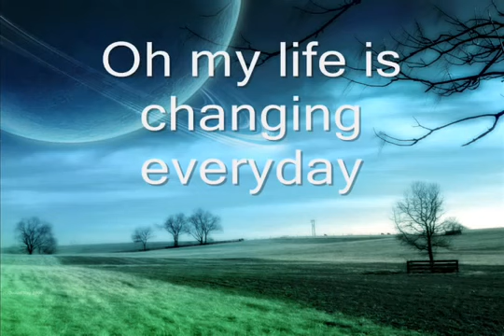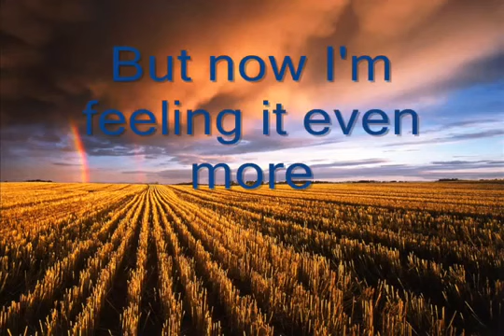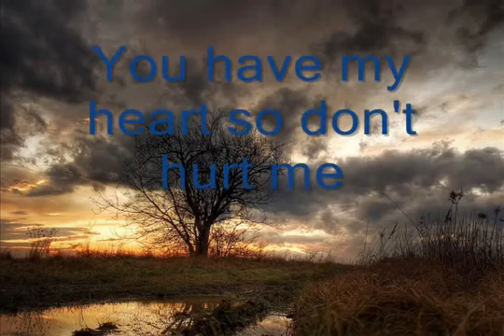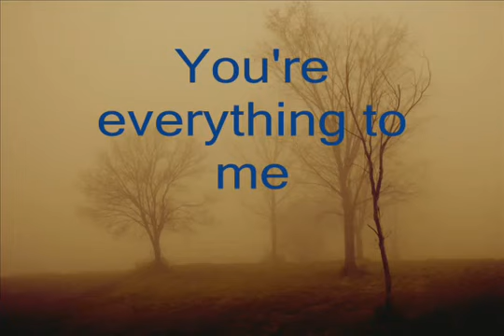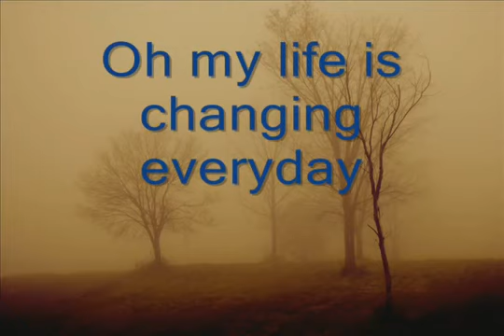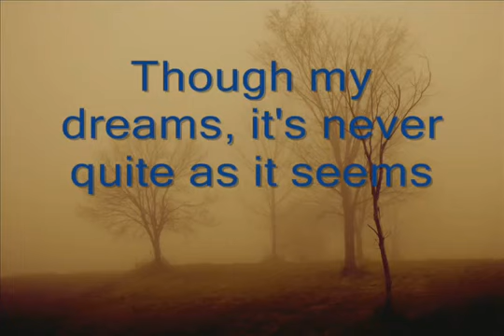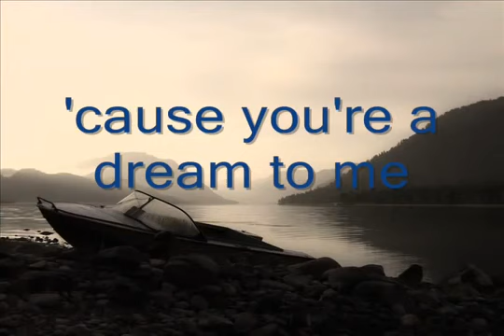The Cranberries dreams + Lyrics